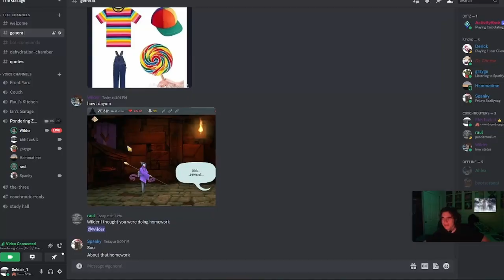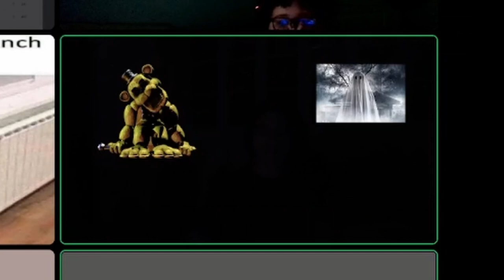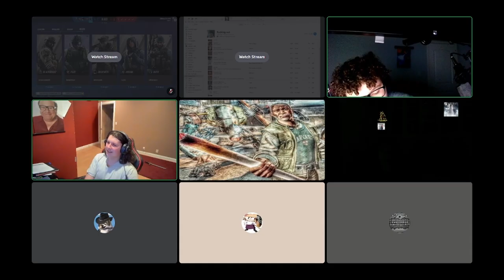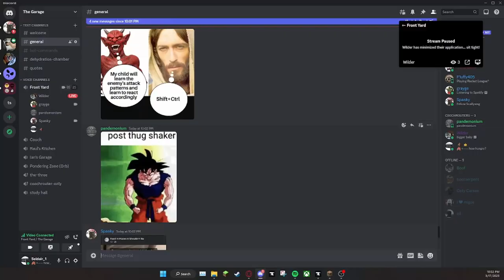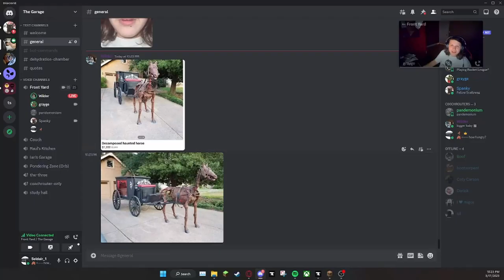THE GUMMY ELEPHANT EFFECT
Forbidden phenomenon.

Chapters:
0:00 Wilder gets Corrupted
3:43 RL with Adam
6:10 GUMMY ELEPHANT

Recorded 3/13/23 and 3/17/23.
443 Days until graduation.